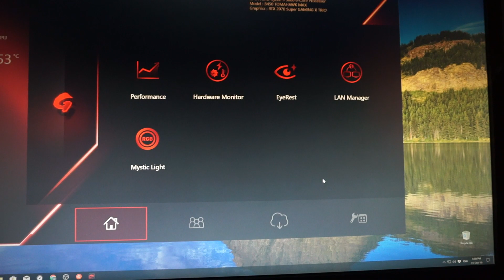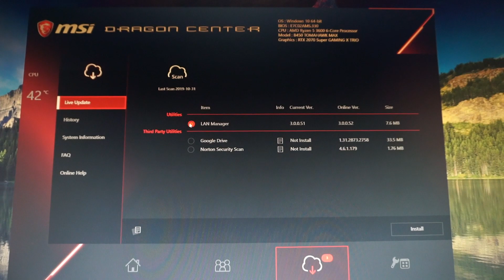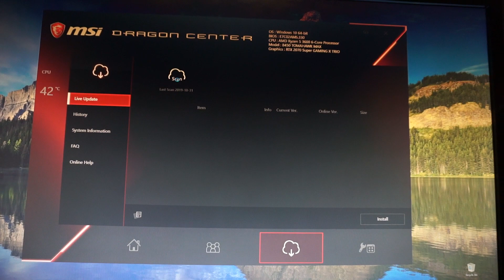MSI B450 Tomahawk MAX Ethernet LAN Manager Update v.3.0.0.52